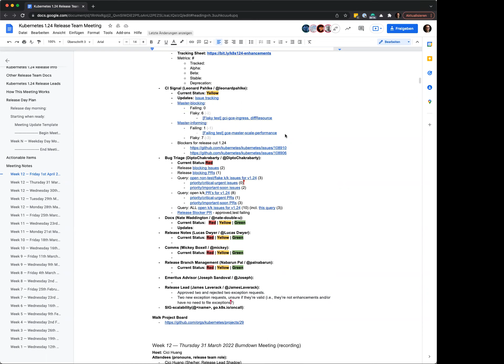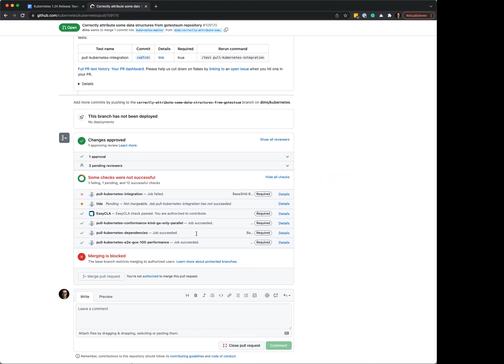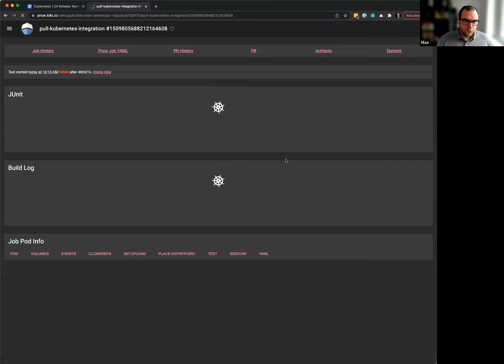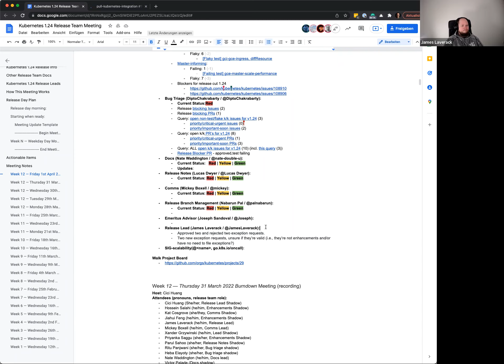Kubernetes Release Team Bi-Weekly Meeting for 20200401